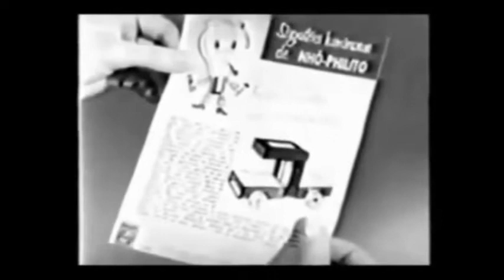Comercial Lâmpadas Philips, de 1957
A energia elétrica chegou ao Brasil em 1879, mesmo ano da invenção da lâmpada. Na ocasião, D. Pedro II concedeu a Thomas Edison a permissão de implementar seus equipamentos no país para fins de iluminação pública. Passados 78 anos, isso no ano de 1957, a  energia elétrica, no Brasil, ainda era um privilégio de poucos, principalmente nas comunidades interioranas. O comercial que vamos mostrar à seguir, mostra quão novidade e objeto de desejo era a sensação de ascender uma lâmpada na maioria dos lares brasileiros.

Produção e Locução: Valdir França
Gestão do Canal: Mídiaplay Comunicações
Jornalista/Editor Responsável: Valdir França - MTB/RS 19.605